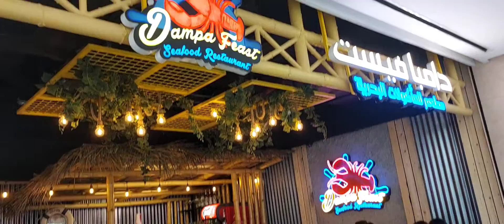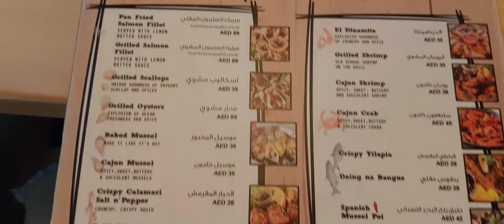Seafoods Mukbang w/ Nima Dampa Feast/Seafood